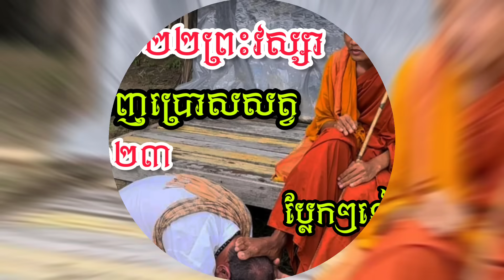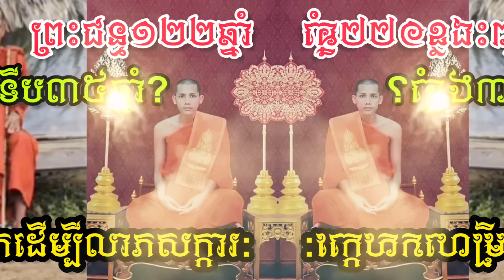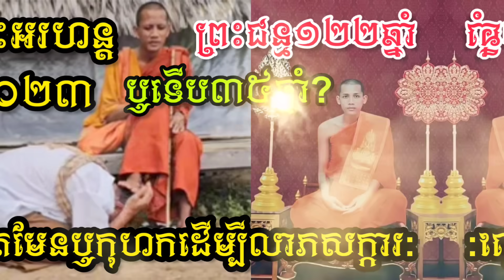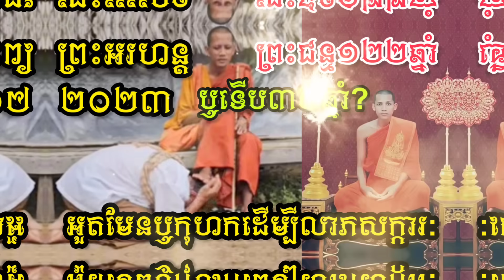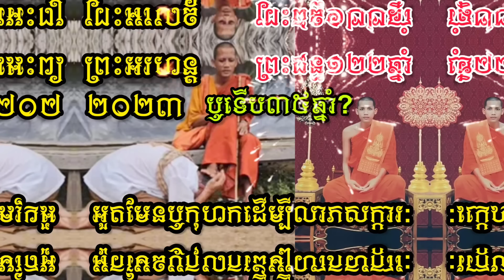[រឿងចម្លែកគួរឲ្យឆ្ងល់ខ្លាំង]ជឿឬមិនជឿបងប្អូន ថ្មីទៀតហើយស្រុករំដួល ព្រះជន្ម១២២ឆ្នាំ ប៉ុន្តែទើបល្បី២០២៣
Education # Murniroth Official# [រឿងចម្លែក២០២៣]ព្រះសង្ឃមួយព្រះអង្គអះអាងថាមានព្រះជន្ម១២២ព្រះវស្សា ធ្វើអោយផ្អើលអស់ស្រុកខ្មែរ!
educational,
education theme dance,
education song,
education baba,
education of sonny carson,
education cartoon,
education channel,
education bd,
education system,
education video,
education motivation,